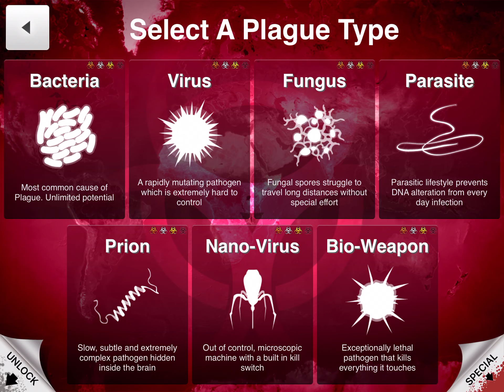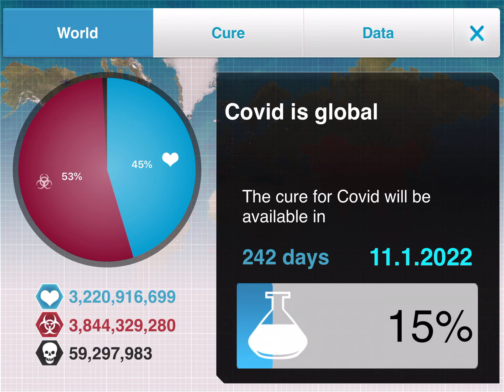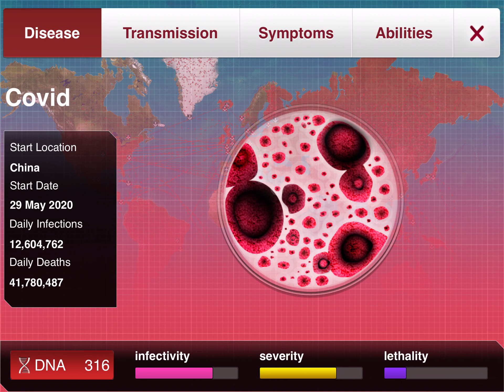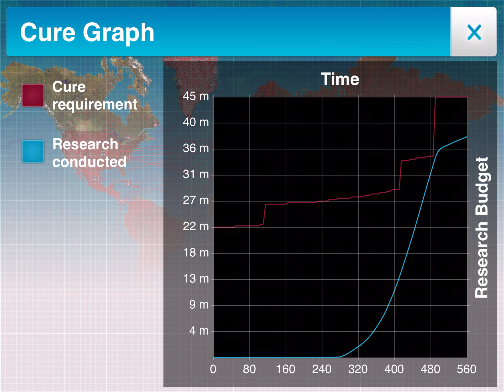Covid 19 part 2